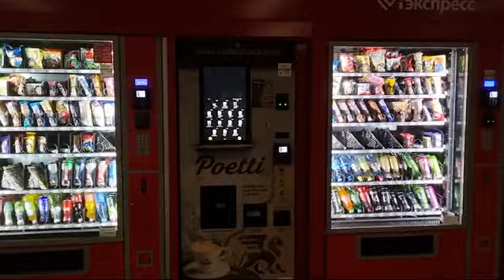Кофейный Аппарат В Метро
Video von Daniel